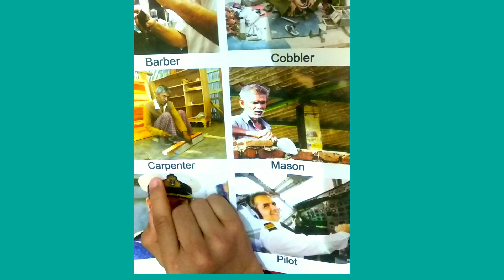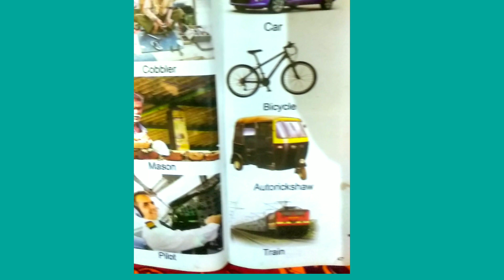Our Helpers | Helpers For Kids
Our helpers
Helpers
Yahyia laskar
Children video
English video
Fireman
Teacher
Carpenter
Doctor
Our helpers name
Our helpers activity
Community helpers for kids
Society helpers
Ukg
Lkg
Nursery
Kids learning
Read & drawing
Little baby
Kids song
Kids YouTube
Baby song
Kids game
Kids stories
Cartoon,